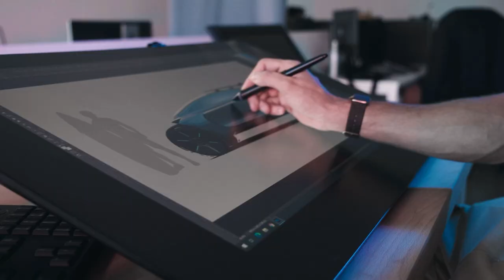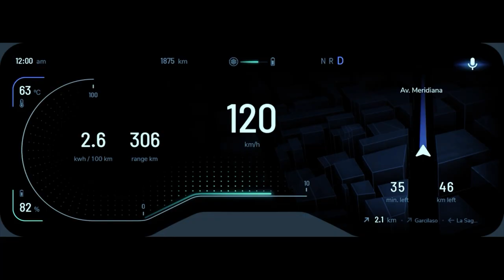EDAG DESIGN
We work in a creative environment with a young and dynamic team that combines talent and passion for the transportation design.

We provide our customers around the world with complete product development support from the initial concept to prototype development.

We use the latest technologies to develop our projects based on digital methodologies. This make us faster and more efficient and it translates in to increased quality and cost reduction.

Our strength is our quality process and our digital working method. This is what makes us different and unique within the automotive industry.